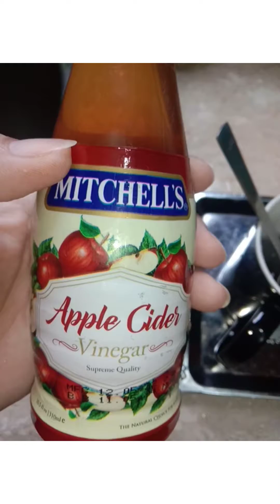How To Make Apple Cider Vinegar Drink Recepi For Weight Lose || Weight Lose Instantly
About 100 grams of apple cider vinegar has about 22 calories, which means it makes for a low-calorie drink that can help boost weight loss. Adding a tablespoon of ACV into a glassful of water and drinking first thing in the morning may help burn belly fat.